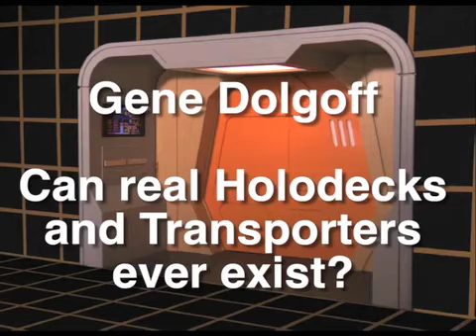Will Star Trek's Holodeck really ever exist?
Gene Dolgoff the inventor of the holodeck for Star Trek discusses how it may someday be a reality.